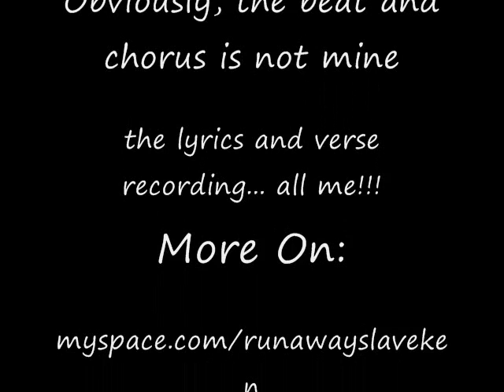Knock You Down (MC Ken remix)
i get creative and remix a song - just the verse recorded and lyrics are mine - everyone knows the song lol. NOT taking credit for anything not mine!